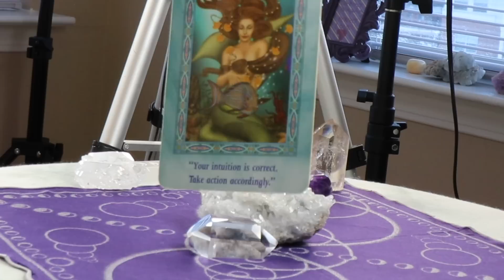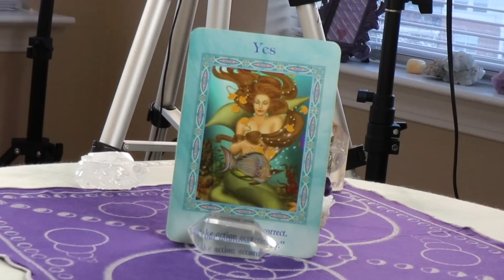February 3, 2019 Daily Angelic Oracle Card Reading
We are all about a well-rounded approach to self care. This is merely the spiritual part. Never feel ashamed to get treatment for suspected mental disorders. As always, consult with your doctor.

Decks used: Magical Mermaids and Dolphins Oracle Deck, Doreen Virtue

Angel Souls
Michelle Patterson